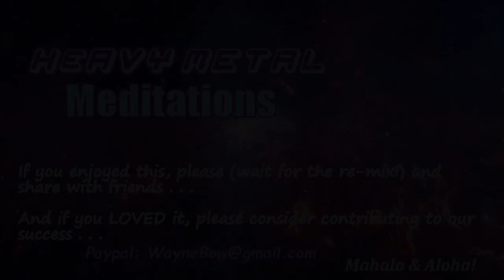2022-12-17 Remix - Saturday Sound Journey #112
I'm finally caught up on the remixes during my hiatus due to illness. Hallelujah! Join Ka'imila (My Queen!) as we weave a sound journey for meditation. Our sessions take viewers (listeners?) on a Peaceful Healing Sound Journey using a variety of instruments and Spirit tools. Gongs, crystal bowls, metal bowls, Medicine drum, rattles, faerie bells, thunder tubes, RAV drum (in the handpan family) and whatever else shows up in our instrument library as time goes by.